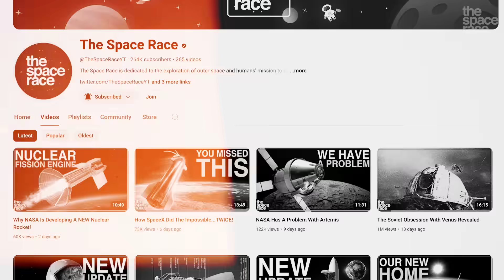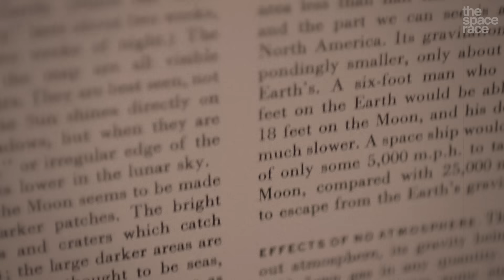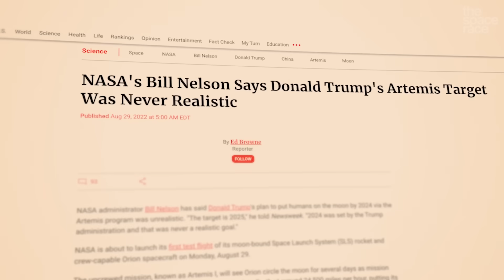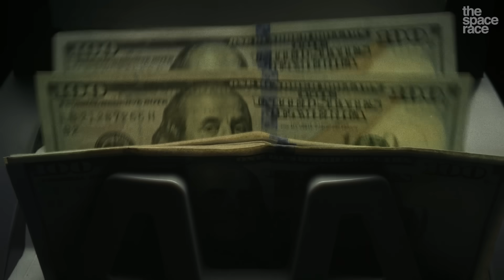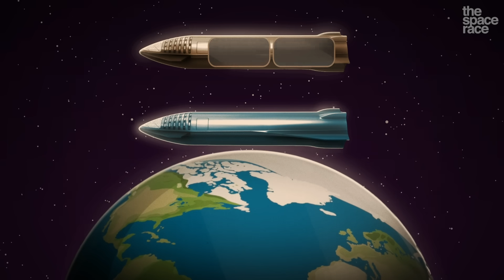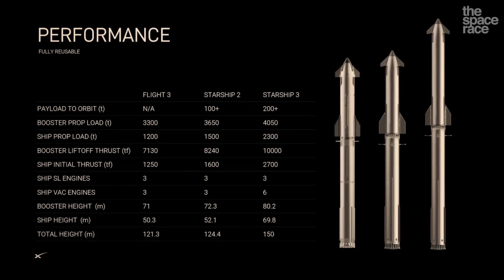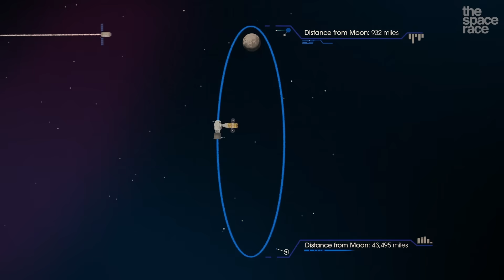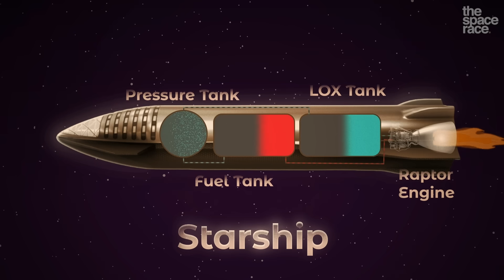NASA Isn't Telling Us Something About The Moon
Join the official Space Race Discord server and meet like minded people today!

Last Video: Why NASA Is Developing A NEW Nuclear Rocket!